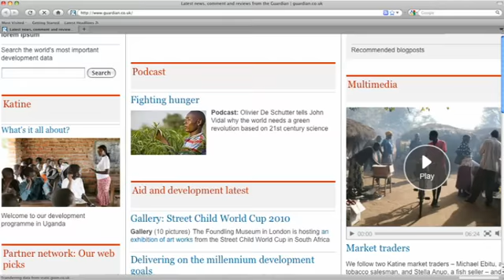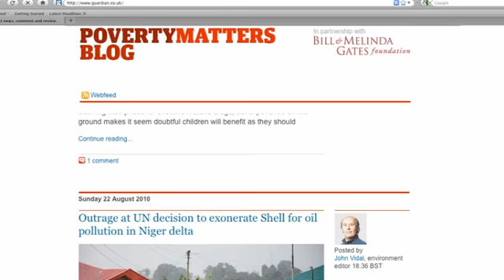About the Global Development website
Madeleine Bunting introduces the Guardian's new Global Development website